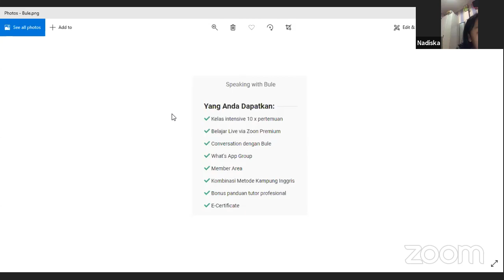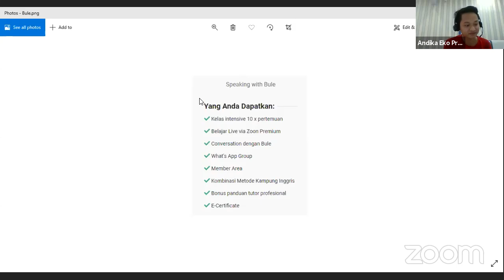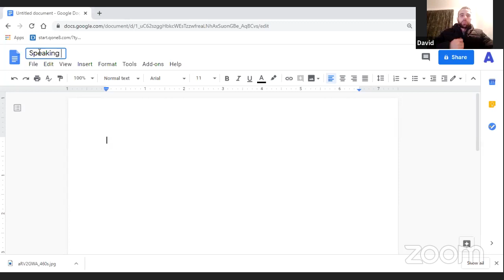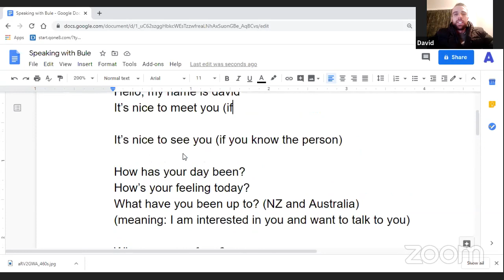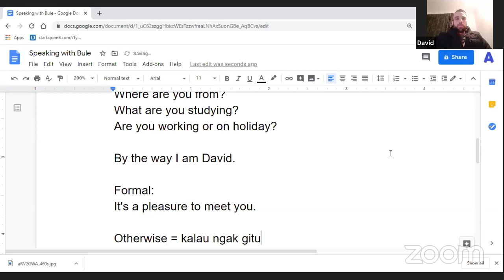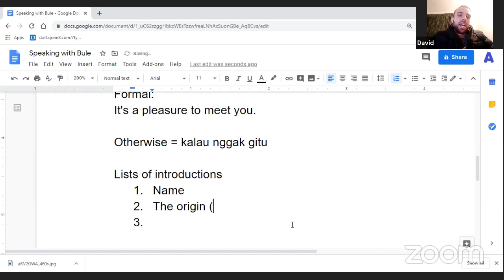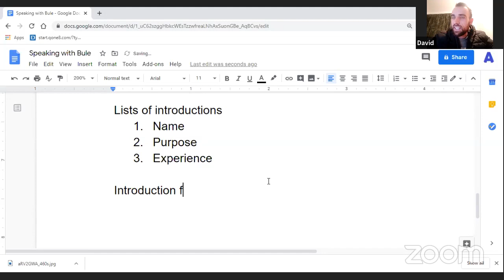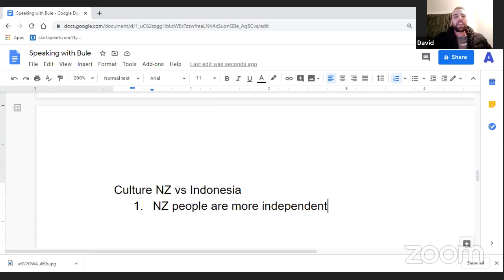Spoken English Class with Bule Day 1 # Introduction - Sekolah Bahasa Online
Kelas speaking with bule online bersama Sekolah Bahasa Online. Di hari pertama, kami belajar tentang introduction, small talks, dan lain-lain bersama David dari New Zealand

Sekolah Bahasa merupakan lembaga belajar bahasa secara online. Tersedia kelas Speaking, IELTS, dan TOEFL Online Dibimbing oleh tutor-tutor lulusan luar negeri dan bule.